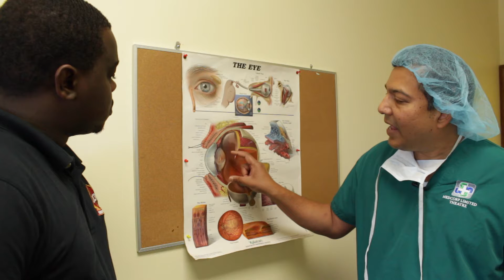Lens replacement eye surgery being done in Trinidad MUST SEE 👀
RLE (Refractive Lens Exchange) is a vision correction technique for patients who are over 45 years old and frustrated with their reading glasses and decline in vision. RLE is also known as the Lifestyle Lens because it allows patients to return to many of the activities that they enjoy

Is lens replacement surgery permanent? Your lenses are designed to last for approximately 100 years, so you can be confident that they will continue to work effectively for the remainder of your lifetime

An intraocular lens implant is an artificial replacement for the lens of your eye. It's part of the surgery to fix cataracts

one of the main advantages of lens replacement surgery is that it can remove cataracts, but you don’t have to have cataracts to benefit from the surgery. The treatment can also be beneficial for people who are at high risk of developing cataracts in the future, or individuals with other vision problems who aren’t suitable for laser eye surgery. For example, it can be hugely beneficial for patients with very poor vision due to genetic eye conditions, eye trauma or eye injury.
Lens replacement can be used to correct a wide range of visual errors.